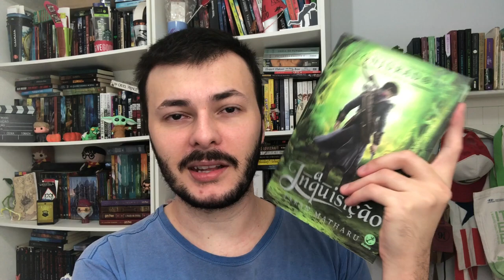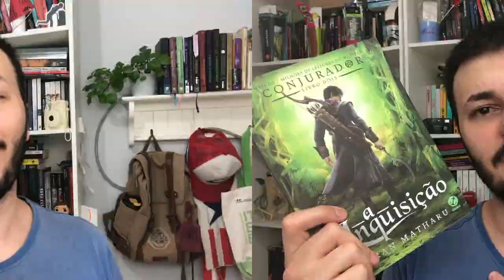TUDO QUE EU LI EM MARÇO 2021 | LEITURAS DO MÊS | Luckyficious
Neste vídeo a gente conversa um pouco sobre as minhas leituras do mês de março. Eu li ao todo seis livros, sendo um deles um calhamaço. A maioria foram boas leituras! Espero que gostem do vídeo!
- Sereias de Alexandria
- Sol da Meia-Noite
- A Inquisição
- A Garota dos Pesadelos
- A Longa Viagem a Um Pequeno Planeta Hostil
- O labirinto do Fauno